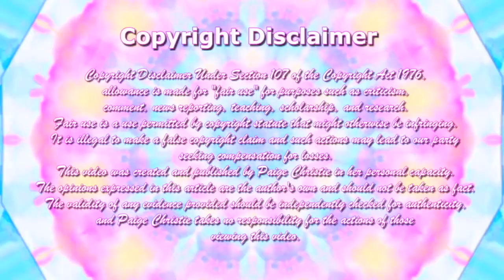Petty Paige Old Channel Intro V1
New Intro - New Video Coming This Weekend. Keep It Locked!!

Welcome to the Petty Party, sit down while we drink our tea because as Brits? That's the only civilised thing to do.

Socials:
YouNow - @PaigeChristieUK
Snap - PaigeChristieUK

Credits:
Intro Music - "Once Upon A Time I was a BAB - Mariah Lynn X PC" (Remix)

xo